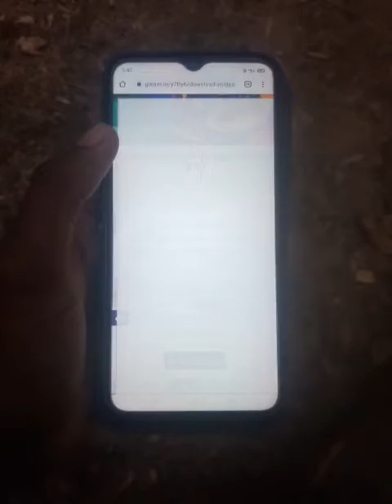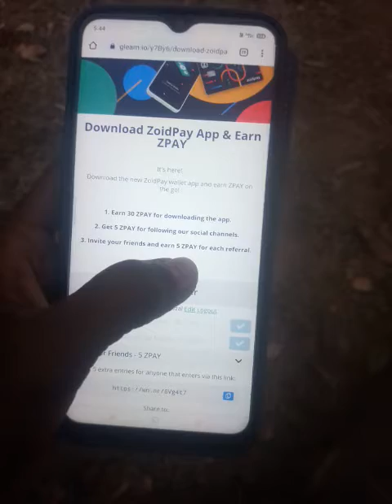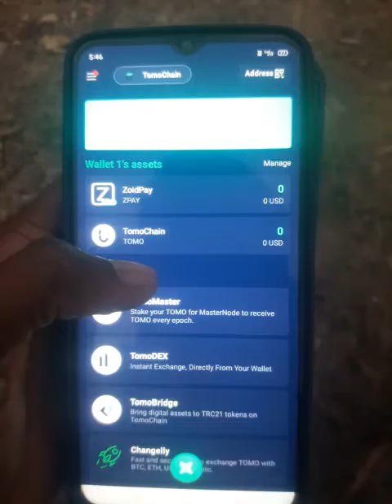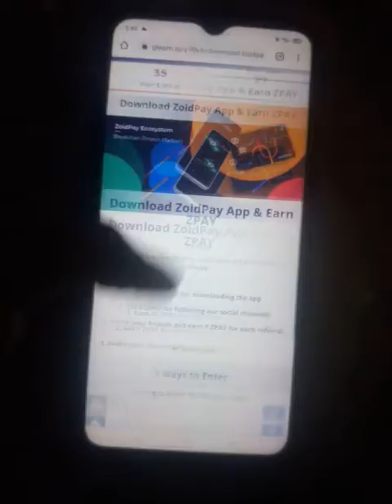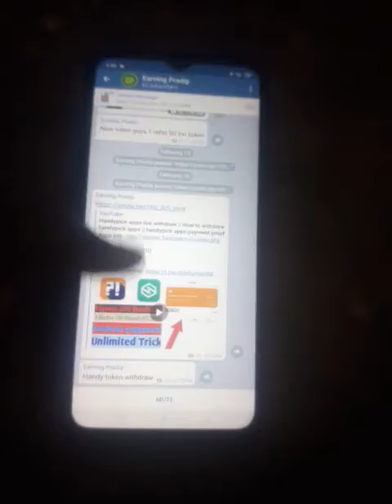Zoidpay App || Signup 5$ || 1 Refer 1$ || Instant Payment Apps || Refer and earn Bitcoin apps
Refer and earn cryptocurenncy
Zoidpay app hacking trick
Zoidpay app refer bypass trick
Invite and earn
Invite and earn crypto